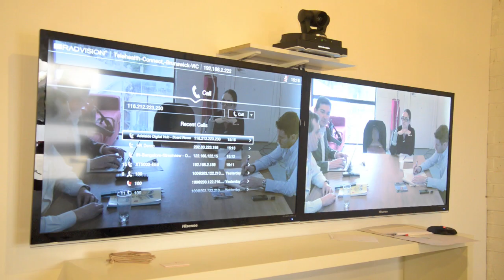NBN case study: Telehealth Connect